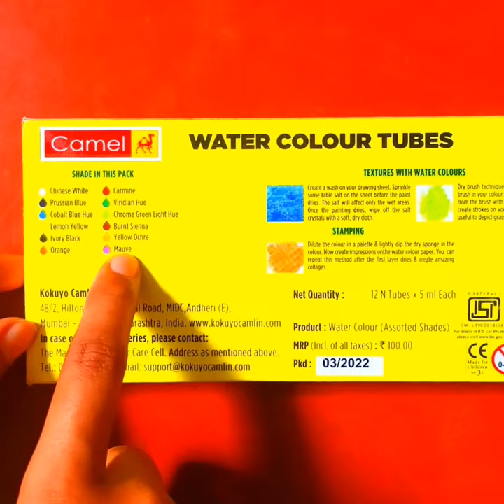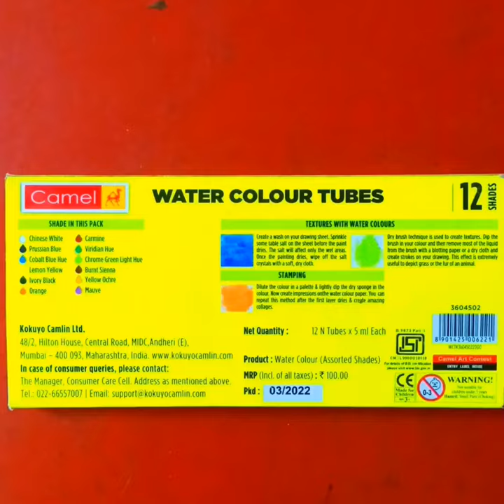Camel water color tube 😍 unboxing ||12 shades 5ml || water color tubes ❤️